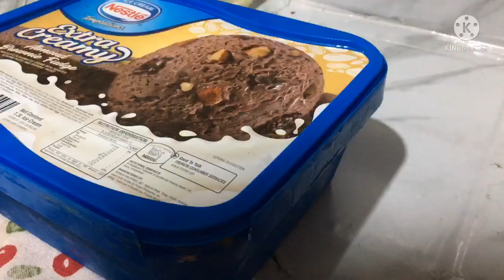How to make MANGO ICE CREAM and MANGO GRAHAM FLOAT